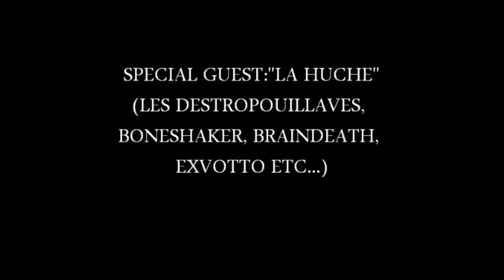promo BARNEY Paris Brule-t-il?